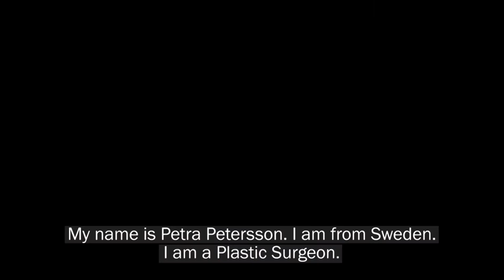I Am Operation Smile: Petra Peterson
Plastic surgeon and Operation Smile volunteer, Dr. Petra Peterson of Sweden, is empowering local surgeons with the skills needed to care for children with cleft throughout Ethiopia!